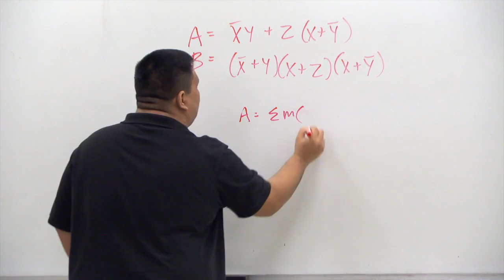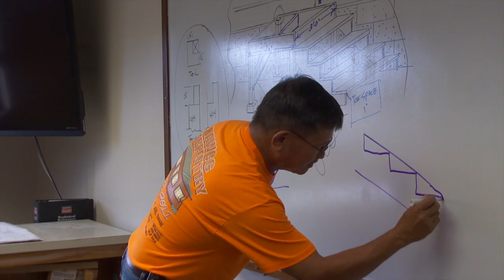David Lassner lists priorities to UH ohana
David Lassner officially becomes the 15th president of the University of Hawaii System on July 1, 2014. In this video message to UH students, faculty and staff he discusses his appointment and priorities moving forward.